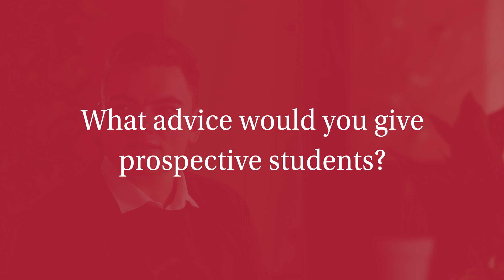Master | Chemistry: Science for Energy and Sustainability (track) | University of Amsterdam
Science for Energy and Sustainability (SES) is an two-year interdisciplinary track within the Master's programmes Chemistry and Physics and Astronomy. It combines 'hard' scientific research with the analysis of societal issues, business models and government regulations. It is a joint degree programme with VU Amsterdam so you will benefit from the expertise, networks and research projects at both universities.